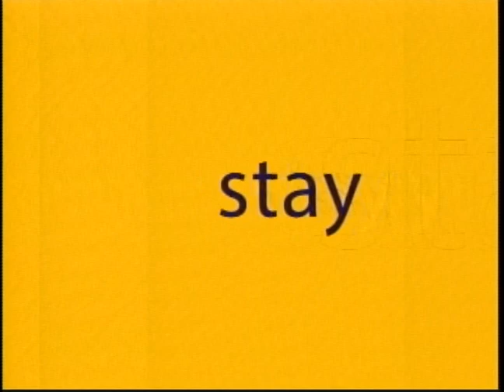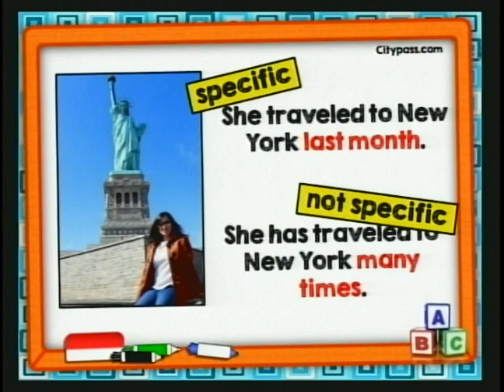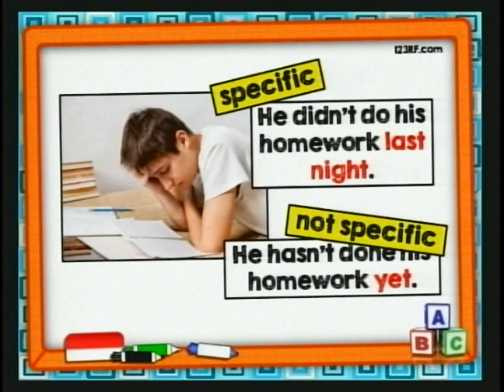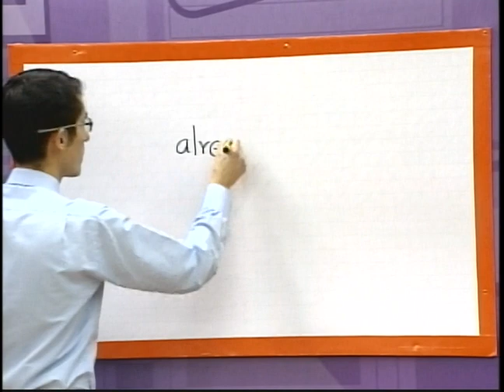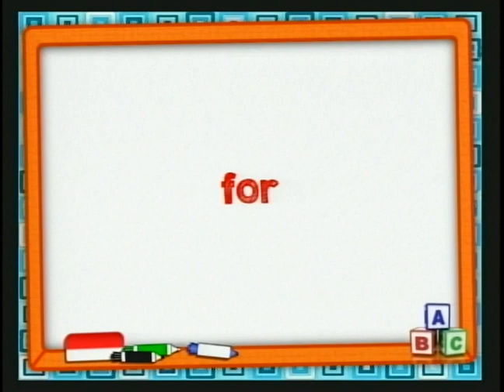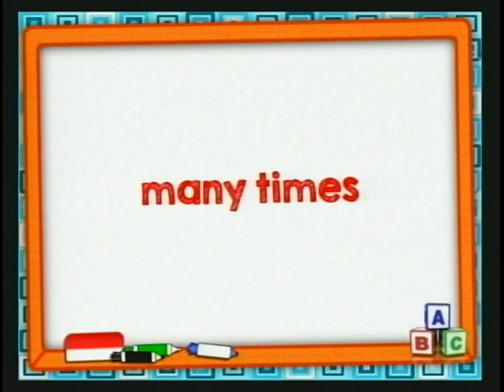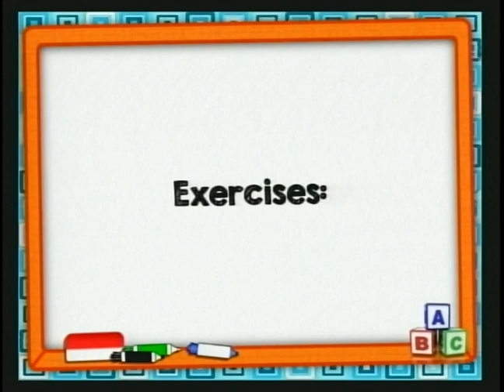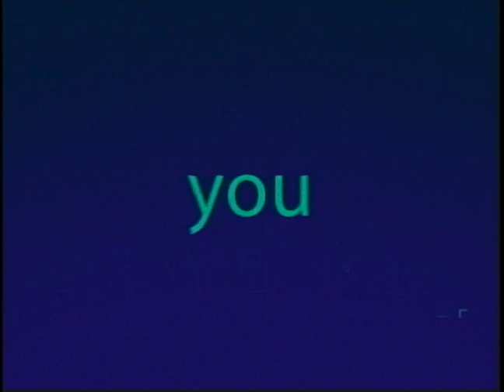LESSON 231: TIME EXPRESSION FOR THE PRESENT PERFECT